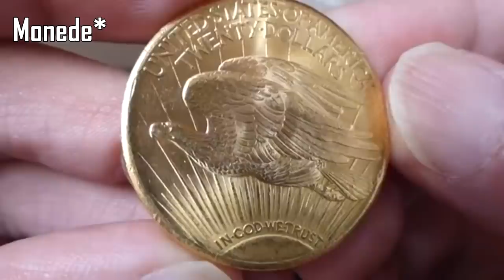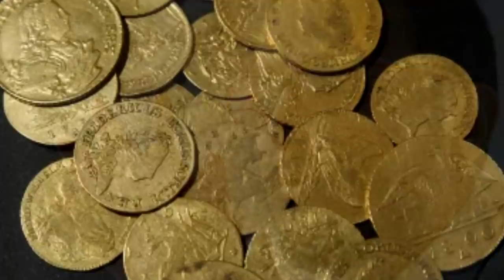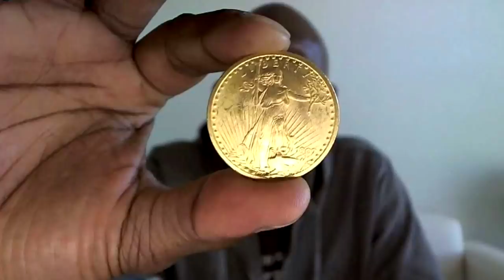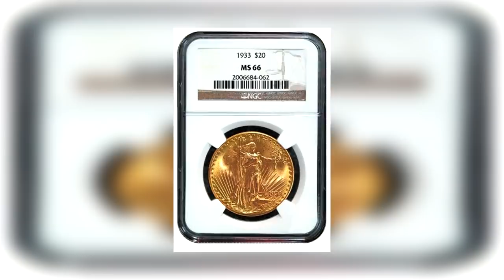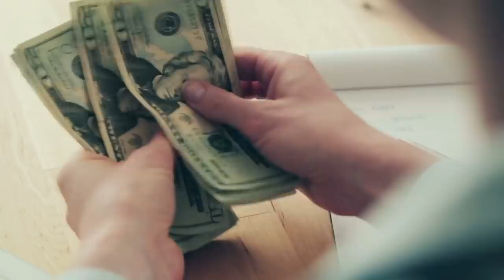De ce aceasta MONEDA este Ilegala